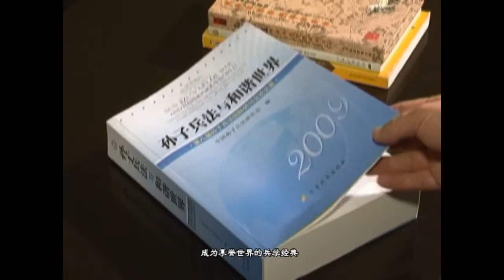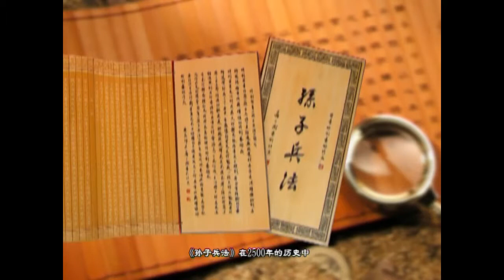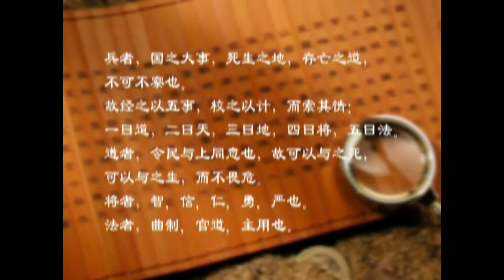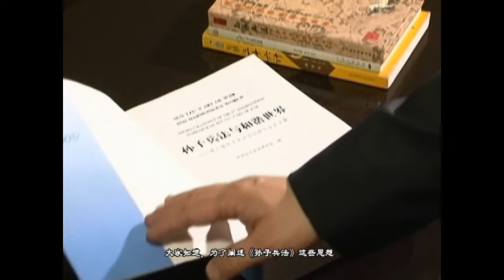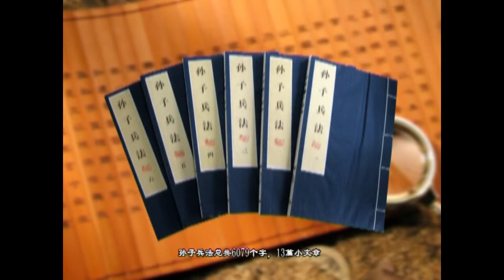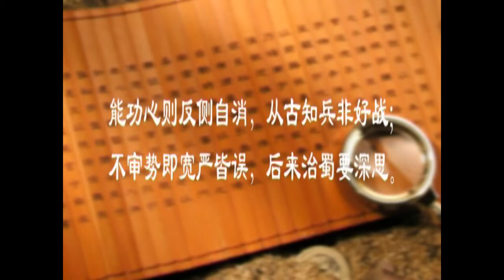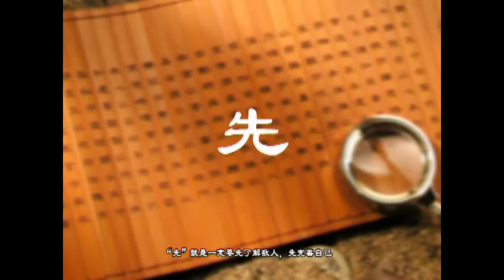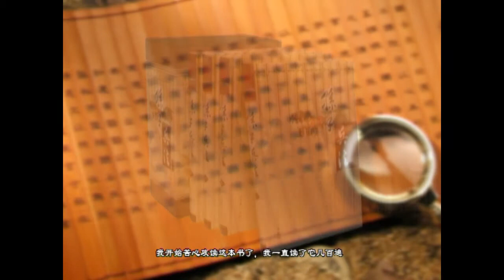Sun Tzu 'The art of war' Yunlong Zhao Lecture 1 (part 1); 赵云龙讲孙子兵法第一讲（1）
Sun Tzu 'The Art of War' Lecture by Dr. Yunlong Zhao